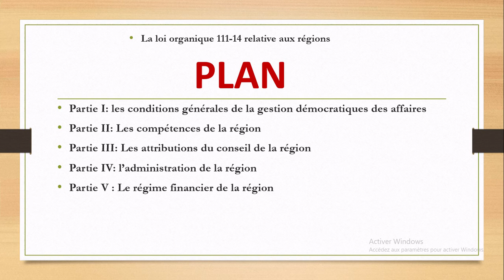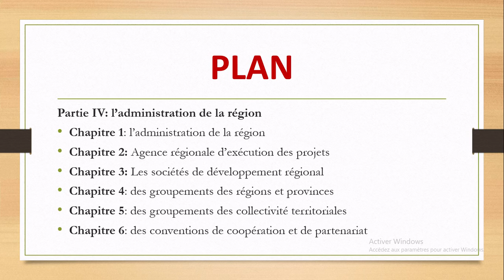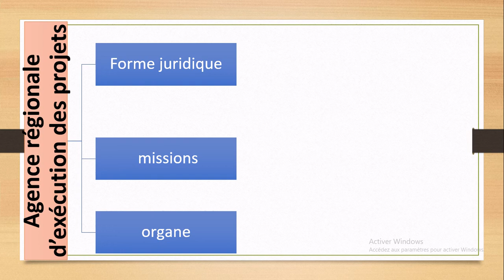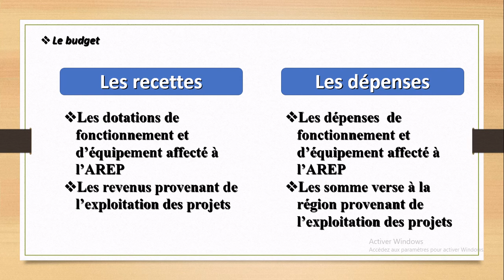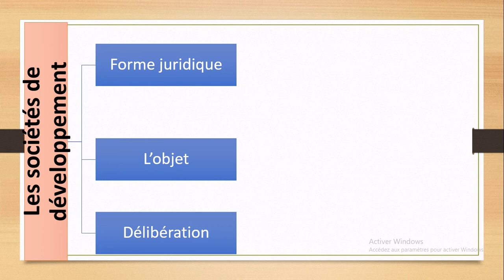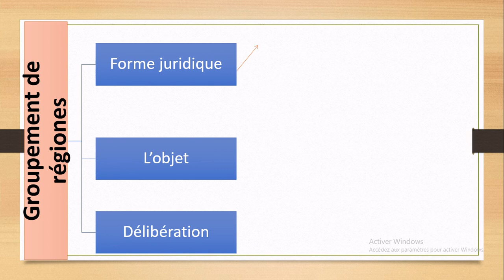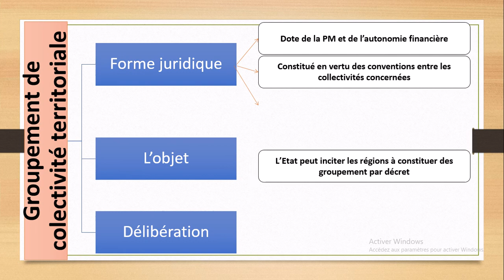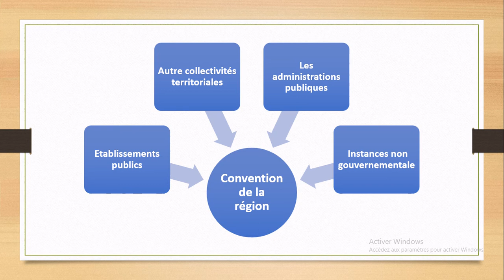# القانون التنظيمي رقم 111.14 la loi organique 111-14 relative aux régions PARTIE IV